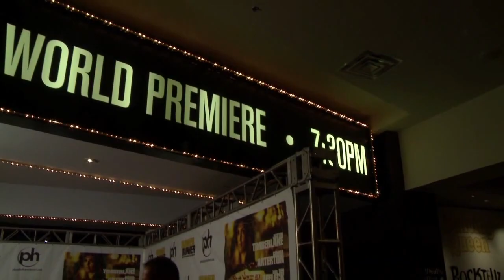Runner Runner: Movie Premiere Arrivals and Fashion Shots - Justin Timberlake, Ben Affleck|ScreenSlam